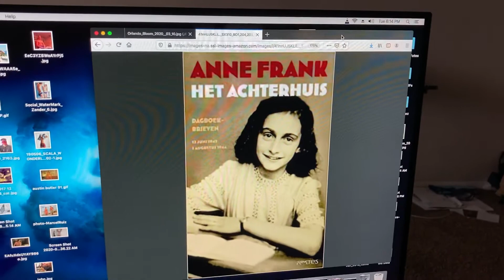4 augustus 2020 Mijn Achterhuis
This is my dreary confinement. Apartment #43. I dream sometimes of living in a better confinement.